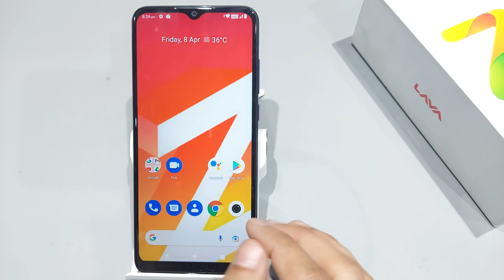How to hide pattern lock line in lava z3,z3 pro | Lava z3 me pattern lock line kaise chupaye